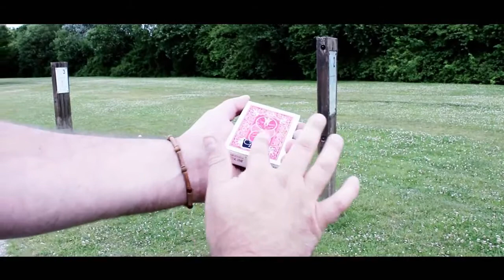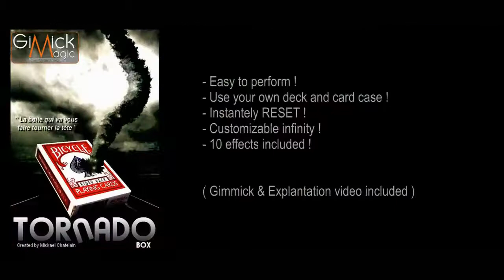Tornado Box by Mickael Chatelain